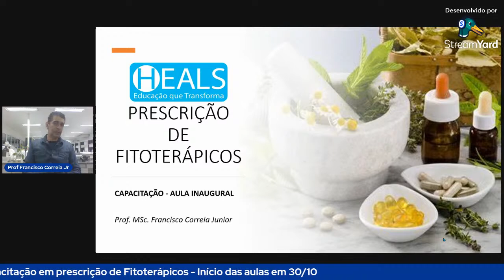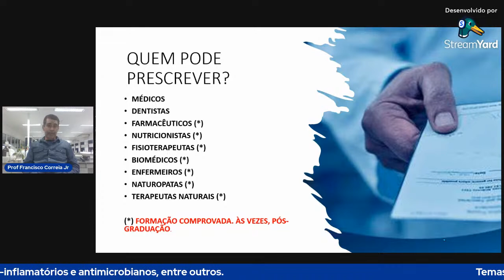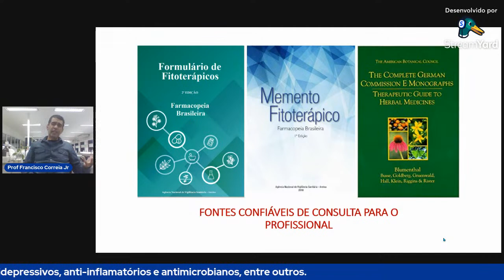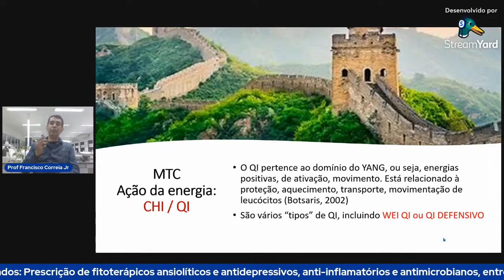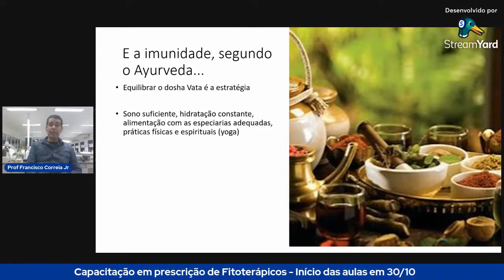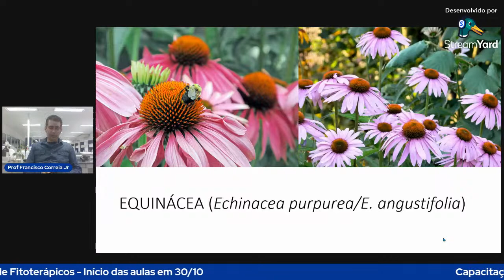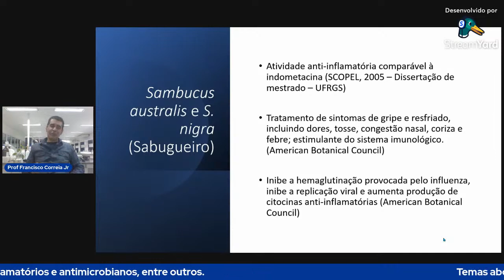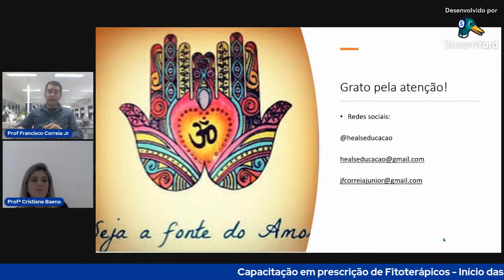Capacitação em Prescrição de Fitoterápicos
Uma abordagem sobre o uso crescente de fitoterápicos, a busca pela formação profissional e o potencial das plantas medicinais no tratamento de doenças neuropsiquiátricas, inflamações e na modulação do sistema imunológico.